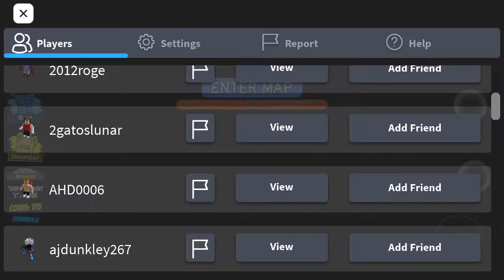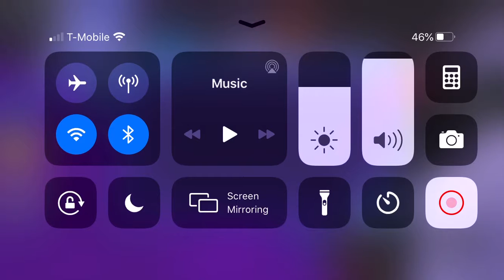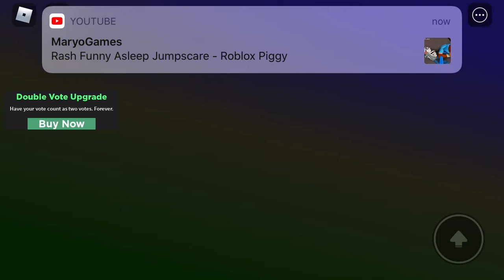Tornado alley ultimate (part 5) sorry for taking so long